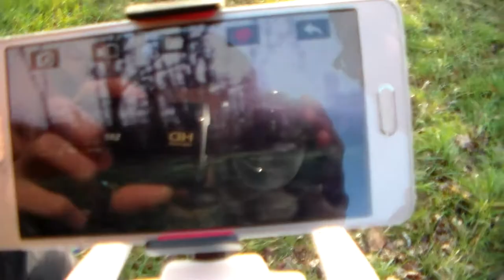vlog : drone / surprise !! / et test